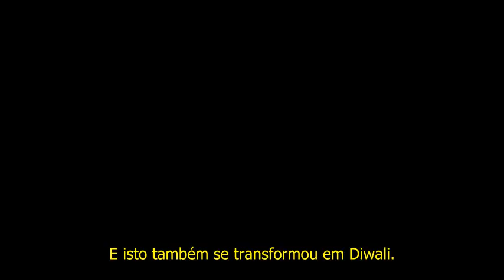Diwali, o Festival das Luzes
Quem é Sri Sri Ravi Shankar?

Sri Sri Ravi Shankar é um líder humanitário e espiritual internacional, fundador da Arte de Viver e da Associação Internacional para os Valores Humanos (IAHV), cujos trabalhos têm escrito um novo capítulo da história da humanidade, ao atingir mais de 20 milhões de pessoas em todo o mundo. Sua vida é dedicada a restaurar os valores humanos, eliminar o estresse e a violência da sociedade, através do fortalecimento do indivíduo.

Sri Sri tem inspirado um fenômeno global de projetos humanitários, educacionais e sociais, através de uma abordagem interdisciplinar que cultiva o respeito pelos valores humanos, fomentando o respeito às diferenças e promovendo a integração entre os povos.